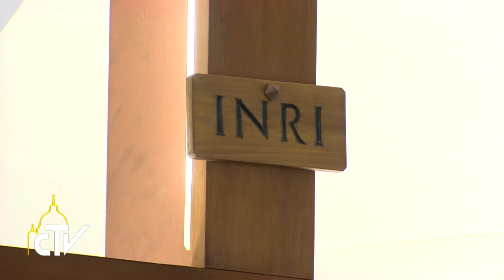Messa Santa Marta 13-01-2017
Non restiamo al balcone, ma rischiamo e cerchiamo Gesù

Celebrando la messa mattutina a Santa Marta, Papa Francesco ha ricordato che seguire Gesù non è facile e richiede il coraggio di rischiare.